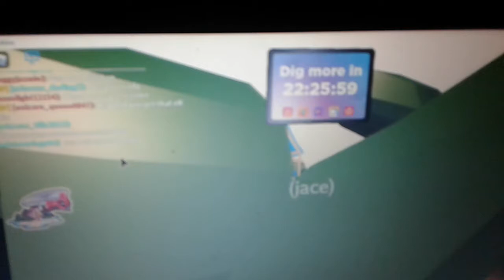diging up some fossil in fossil isle😉